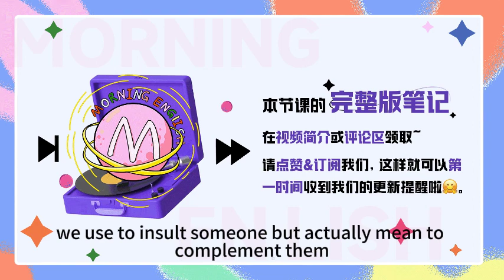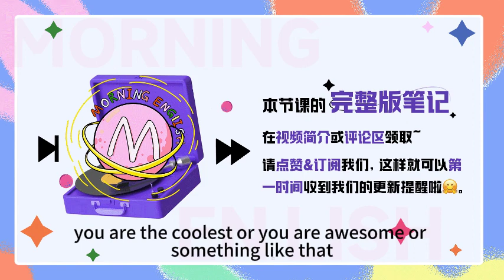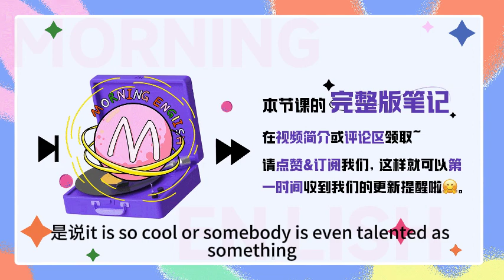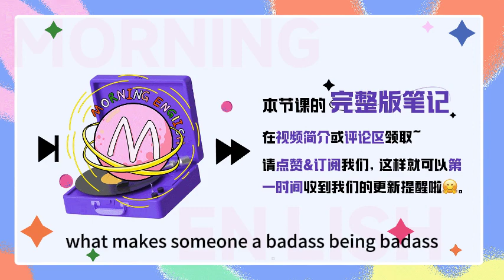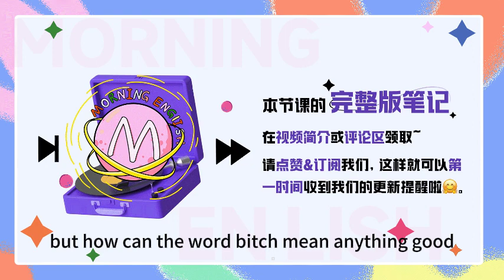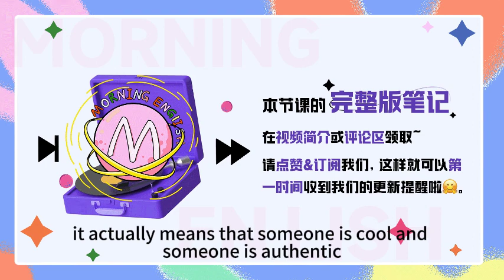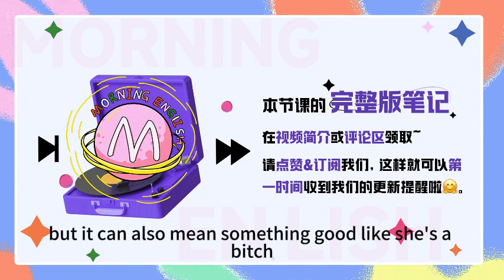shit、badass、bitch 都是贊美？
shit、badass、bitch   都是贊美？｜早安英文｜podcast｜podcast english｜英语口语｜英语发音｜英语对话｜英语听力｜日常英文｜国外生活必备｜双语脱口秀｜中英雙語